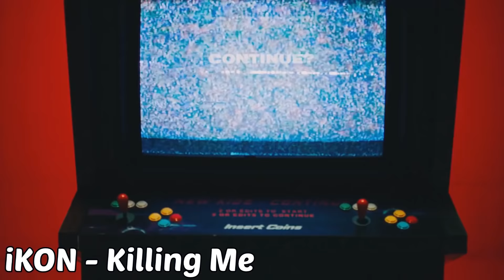My Current Kpop Playlist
I will never apologize for using so much PLT in my videos lmao stan all of PLT and stop sleeping on talent. Also sorry for the lack of girl artists in this video but the boys have been killing me lately lmao. I have been listening to all these songs on repeat lately I am obsessed lol. Which kpop songs are your current favourites?

Use the code "KPLANET20" to get 20% off of your order at SM Global Shop (code expires on October 4th) They work with SM Entertainment so everything on their website is 100% real and official SM merchandise.

By buying through any of these links you not only support the website/the artists, but you also help support me and my channel!!